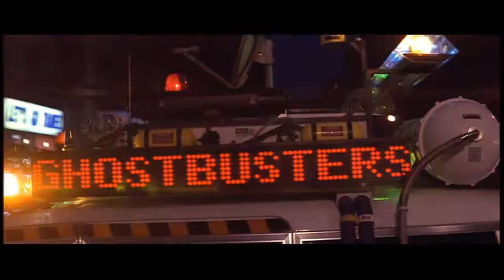Ghostbusters II Montage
It's the holidays again & the Ghostbusters are back to busting ghosts! Xmas Marks The Spot (The Real Ghostbusters) Episode December 25!